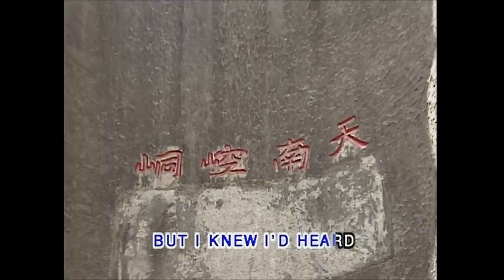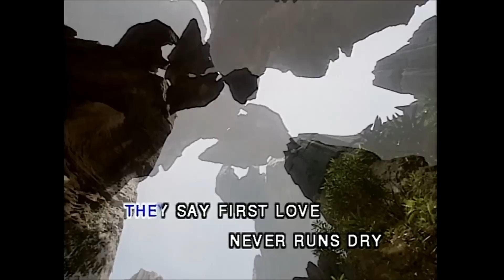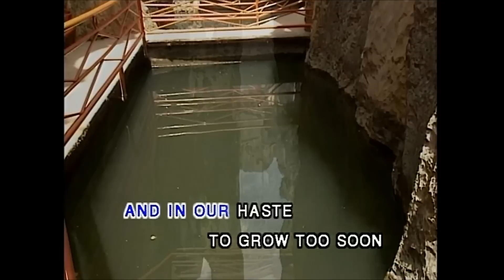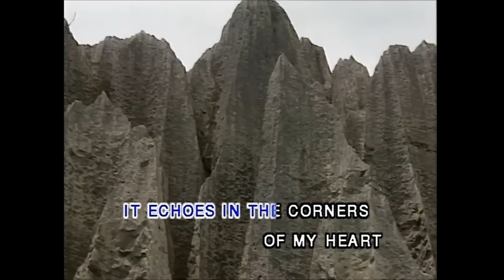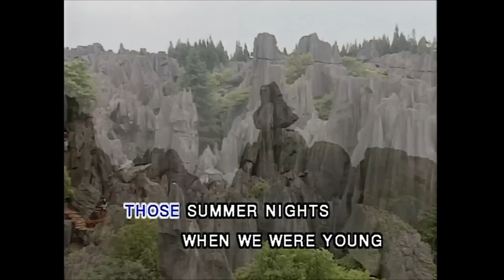Desert Moon (Karaoke) - Dennis de Young